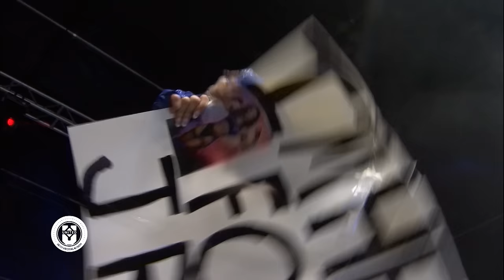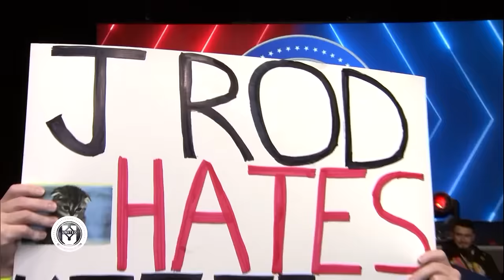UWN Championship Wrestling | 3.24.24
MARCH 24, 2024:  United Wrestling Network's Championship Wrestling is back and ALL NEW!

Championship Wrestling is brand new every Sunday at high noon on YouTube Premiere!

You can also watch Memphis Wrestling every Saturday at noon.